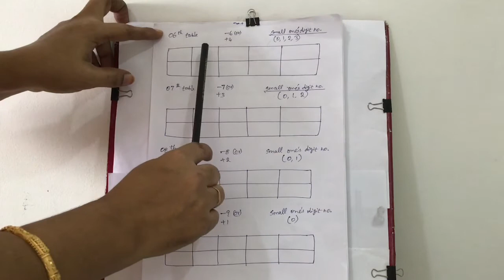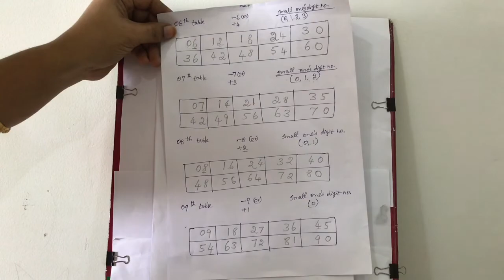6 to 10 tables in play way method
6 to 10 tables in play way method